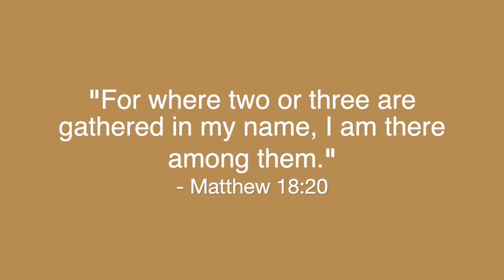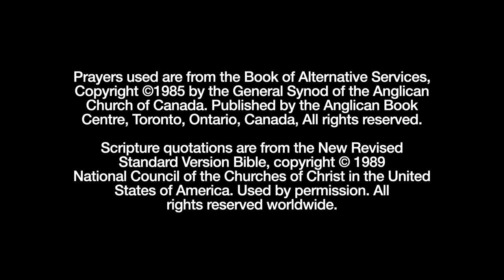Harmonious Community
“God's power becomes evident in a community shaped by the Good News, much like the beautiful harmony of a two-part song.“ Canon Rob Park offers prayers, and a short reflection based on the Gospel reading, Matthew 18:15-20.